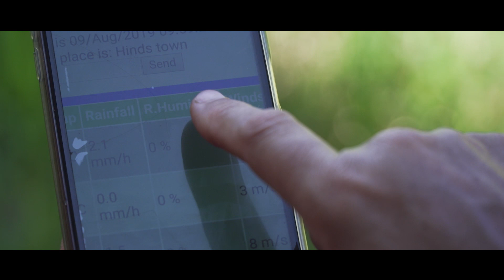Adaptation voices: Jamaican farmers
Liz Levy has already abandoned one farm in Jamaica because of inadequate rainfall - the island has suffered severe droughts and unpredictable weather in recent years. Now she’s an enthusiastic user of a new smartphone app offering micro-forecasting, allowing her to predict dry periods and adapt her farm to the drier climate.